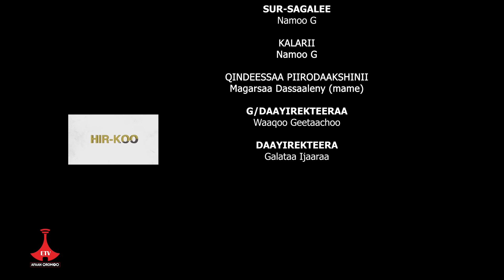HIRKOO MARSAA 2 FFAA - KUTAA 8 FFAA